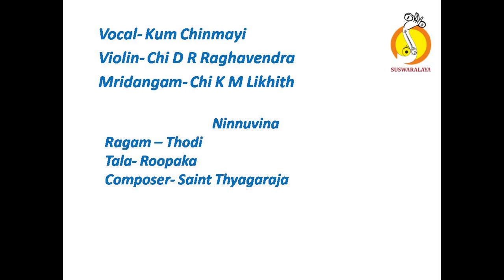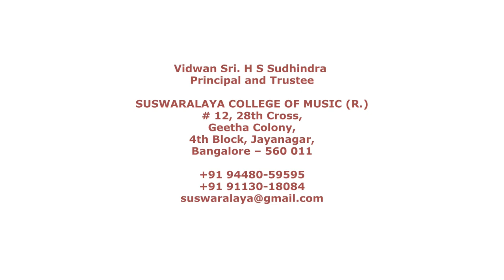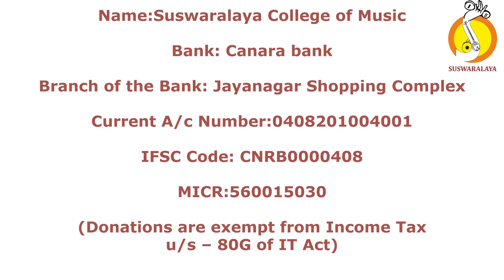4 NINNUVINA THODI ROOPAKA THYAGARAJA